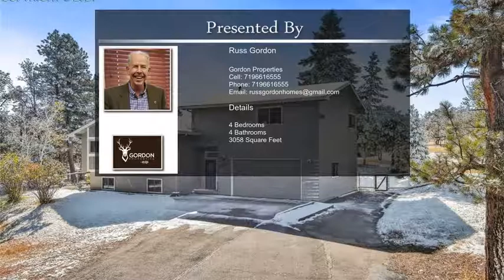6205 Burgess Road Colorado Springs CO 80908